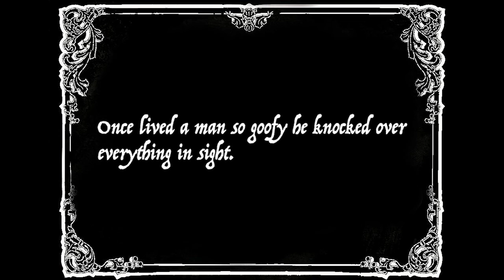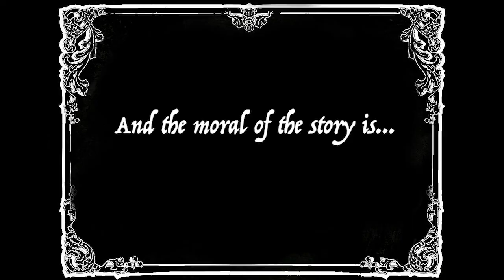RockTV 2/26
Rock TV Segments: Goofball, Dodgeball, The Joker, and Broman Lvie